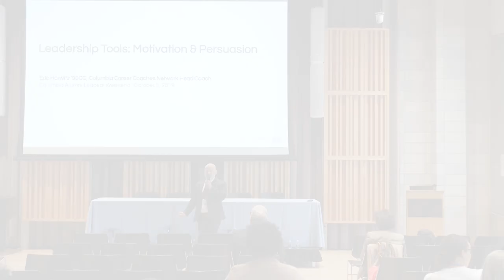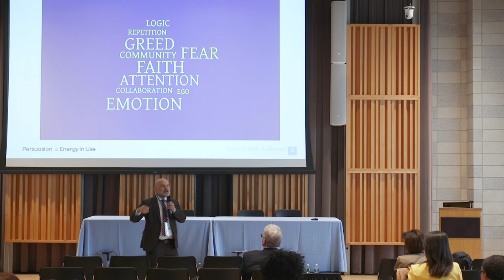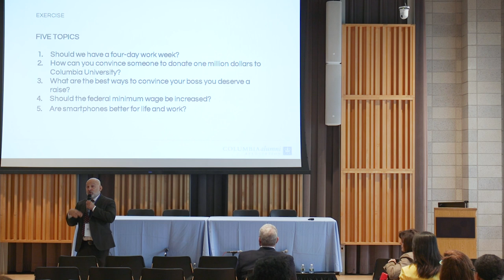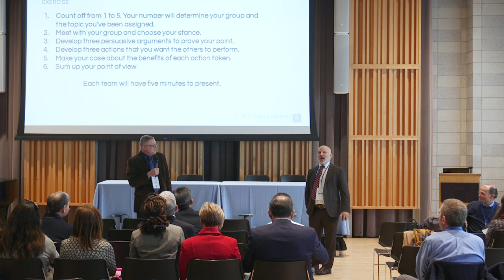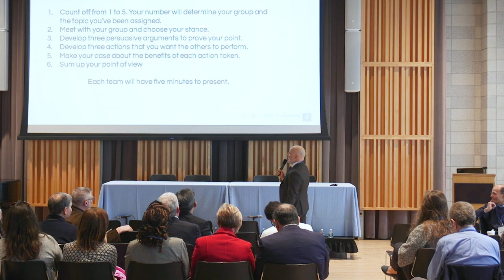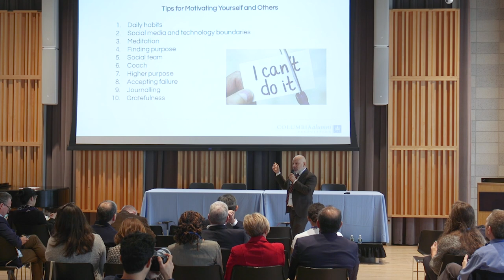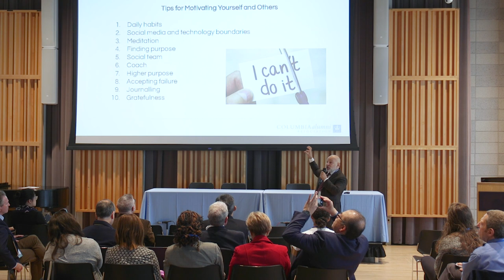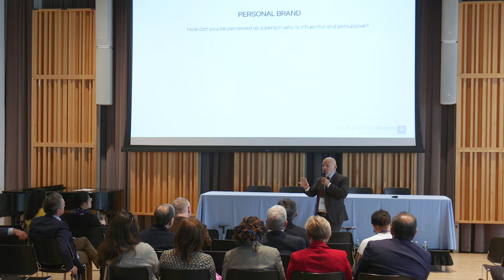Columbia Alumni Leaders Weekend 2019: Leadership Tools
Leadership Tools: Motivation and Persuasion
Speaker: Eric Horwitz '90CC

Alumni leaders are extremely busy juggling careers, personal lives, and volunteer work. With the hectic day-to-day, it can be tough to stay motivated and, in turn, motivate and empower other alumni during club, board, or committee initiatives. Some alumni might be new to your group or you haven't worked together before. Your members are all likely different types of learners, too, and respond to different types of persuasion tactics. The head of the Columbia Career Coaches Network will share useful anecdotes and top tips for motivating yourself, and then using this momentum to motivate and persuade others -- whether they be fellow Columbians or work colleagues -- to ensure a successful, collaborative environment in your office or alumni club.